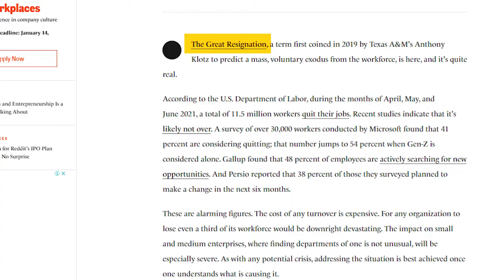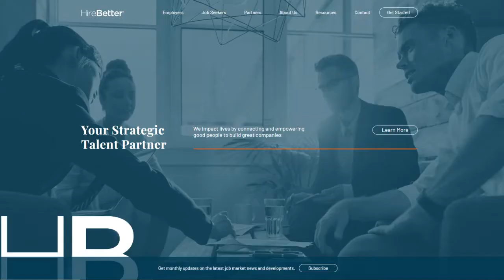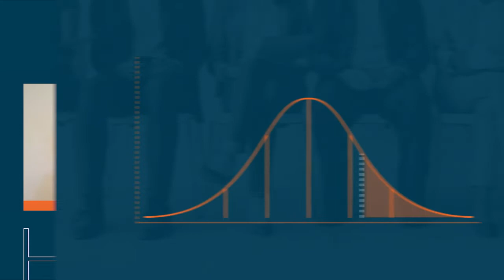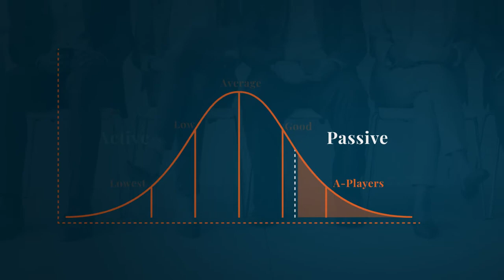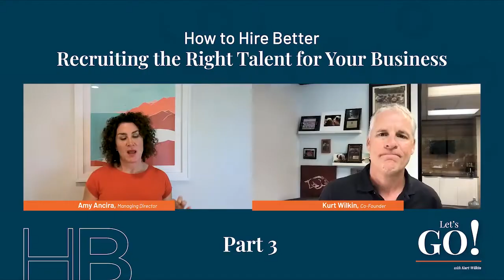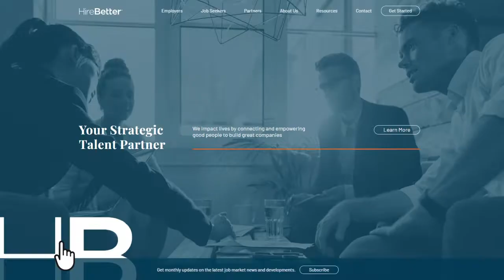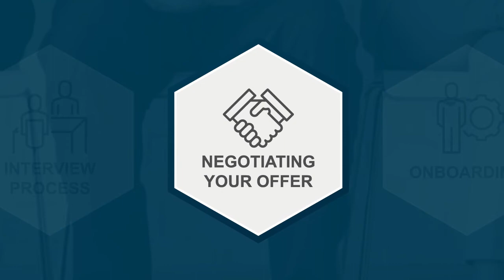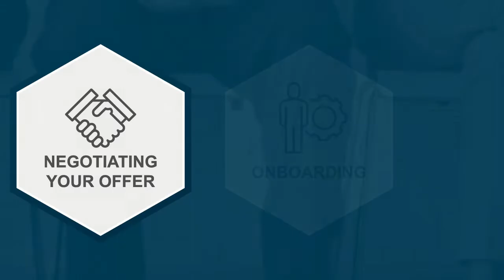How to Hire Better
About Amy Ancira
Amy brings more than 20 years of experience to HireBetter as Managing Director after having served in senior leadership roles in executive search, recruitment process outsourcing, organizational consulting, and strategic talent planning. Amy’s experience consulting with senior stakeholders in a variety of industries helps HireBetter clients determine their organizational needs while maximizing the client experience and delivering results.

About Kurt Wilkin
Kurt Wilkin is a serial entrepreneur, mentor, investor and Co-Founder of HireBetter - the Strategic Talent Partner for entrepreneurial, high-growth, middle-market companies that need the right solutions to thrive and scale. Through his videos and beyond, Kurt hopes to provide guidance and insight to help other entrepreneurs and business leaders thrive through change and the challenges that come with it.

About HireBetter
HireBetter is the strategic talent partner for entrepreneurial, high-growth, middle-market companies that need the right solutions to thrive and scale. Named by Forbes as one of America's Best Executive Recruiting Firms, HireBetter supports organizational growth and change by developing talent strategies and building world-class leadership teams.